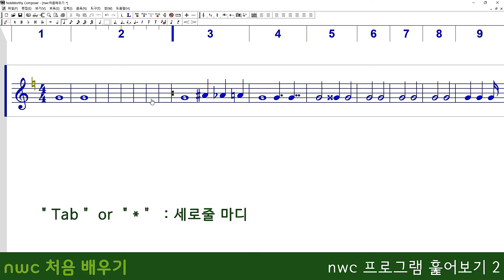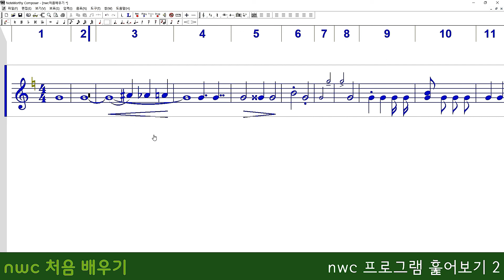nwc처음배우기 "3.nwc 프로그램 훑어보기2"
nwc 프로그램 전체적으로 창에 나온 아이콘을 배워봅시다
하나하나 알고 배우면 너무나 쉬운 nwc
nwc 처음 배우기 동영상을  준비하였습니다
쉽고 재미있게 배워봅시다
악보를 자기가 원하는 악보를 만들 수 있도록 도와드리겠습니다
나만의 악보와 작곡 활동을 도와드리겠습니다
만들고 싶었는데  이제 배울 수 있겠네요
나에게 꼭 필요한 동영상 강의 nwc악보 그리기

nwc 프로그램 클릭!!!

코로나19로 인해 앞으로 1년 동안 만들어질
관악기 유튜브 동영상들

제1탄  " 리 코 더  처음 배우기 "
제2탄  " 단      소  처음 배우기 "
제3탄  " 플 루 트  처음 배우기 "
제4탄  " 클라리넷 처음 배우기 "
제5탄  " NWC 처음 배우기"

* 통기타,클레식기타도 내년에  준비해 보겠습니다

Part 1 "Learning the Recorder for the First Time"
Part 2 "Learning the Dan So for the first time"
Part 3 "Learning the Flute for the First Time"
Part 4 "Learning the Clarinet for the First Time"
Part 5 "Learning Music Theory for the First Time"